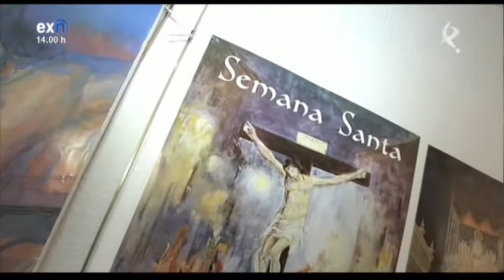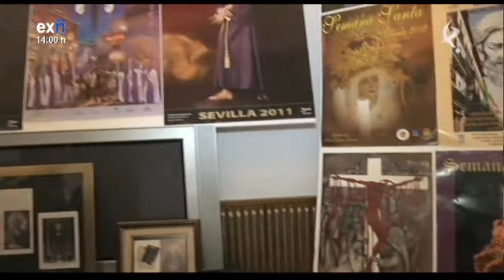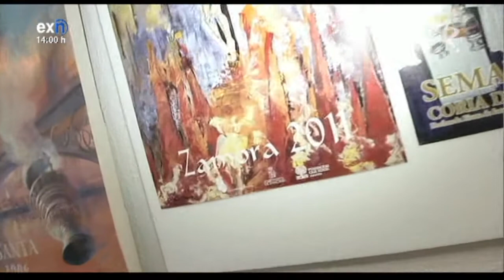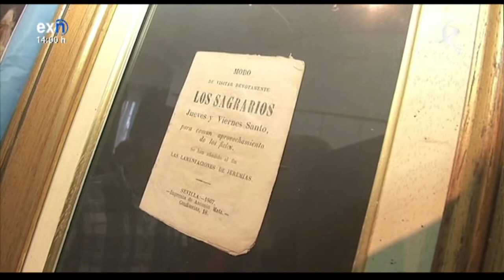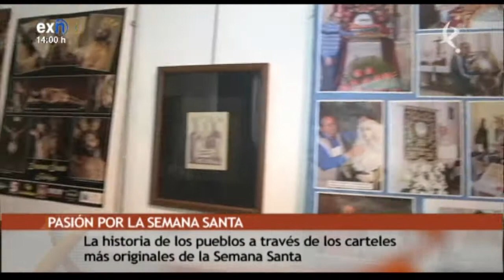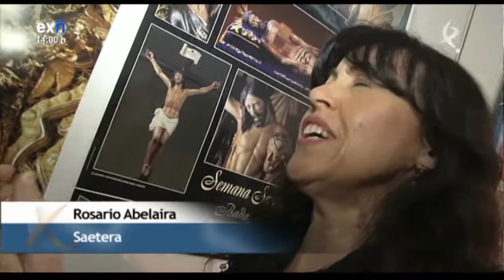Arte cofrade de José Mª Sanfélix Y Rosario Abelaira en Conexion Extremadura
Arte cofrade, de JOsé Mª Sanfélix  Y Rosario ABelaira en conexion extremadura, presentando sus carteles de Semana Santa, y Rosario canta un trocito del ROmance de Zamarrilla.